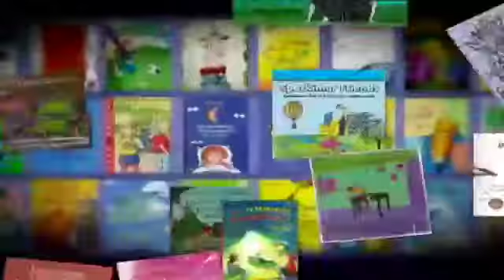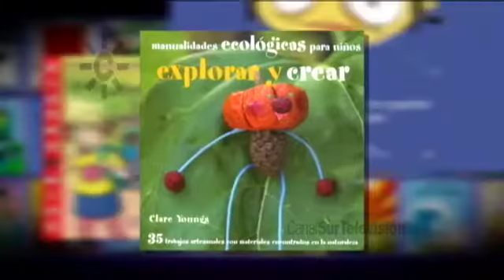Manualidades creativas. Libro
Recomendanción de "Explorar y crear", libro de manualidades de Clare Youngs muy interesante para desarrollar la imaginación con cualquier tipo de materiales.
[Programa "La Banda"]